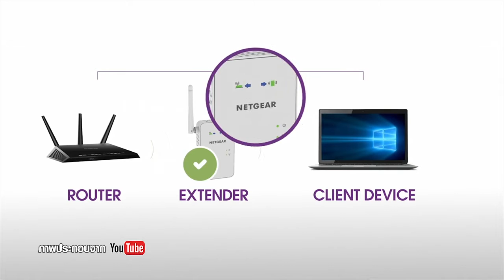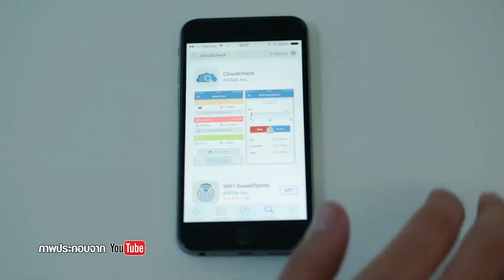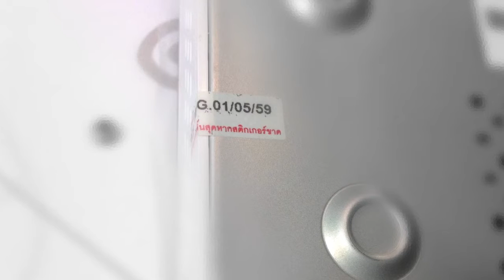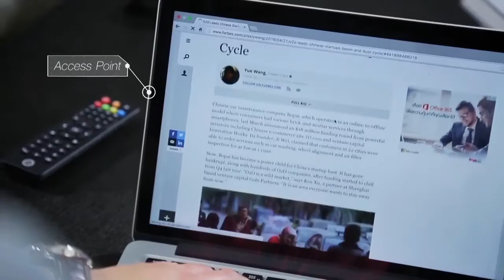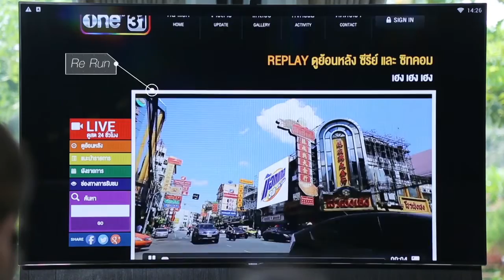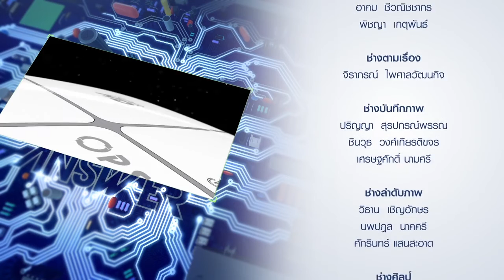Satanswer 14-07-59 ตอบคำถามกล้อง OCS ตอนที่ 2